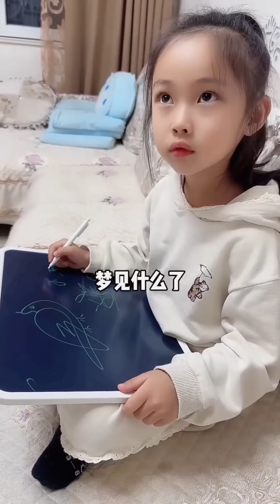闺女认错太快了！妈妈质问她哪错了，一句哪儿哪儿都错了太牛了！【小泽妹妹】